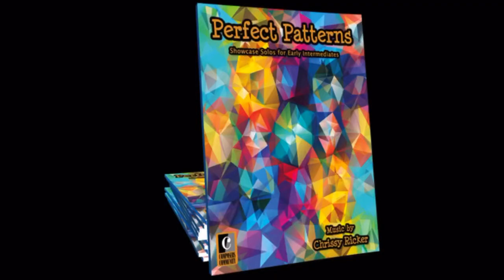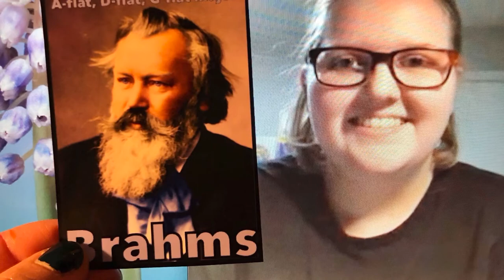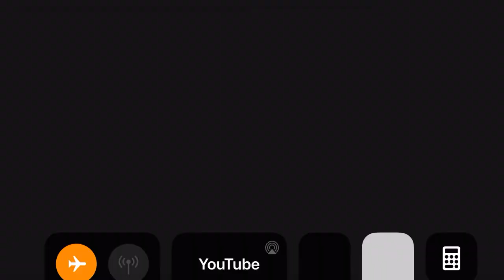The Piano School’s 2020 Christmas & Winter Recital